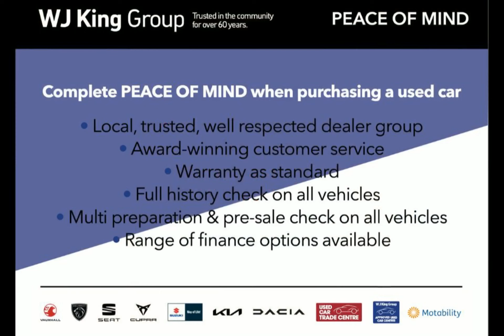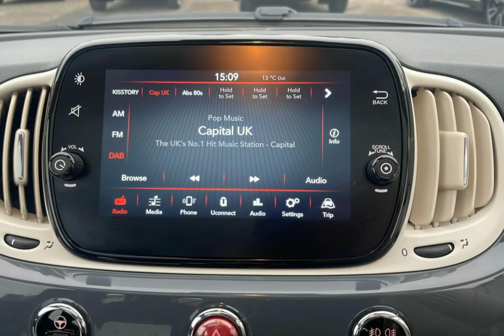WJ King are pleased to offer LV71MVL at an amazing price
Here is a complete video on LV71MVL, should you want to know more about this vehicle please feel free to call WJ King Approved Used Car Centre Swanley on 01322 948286.